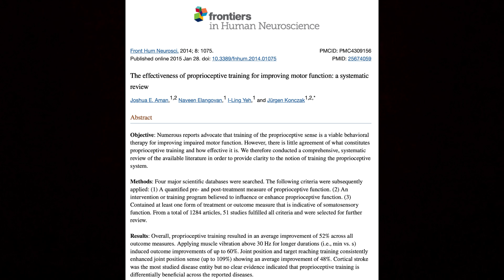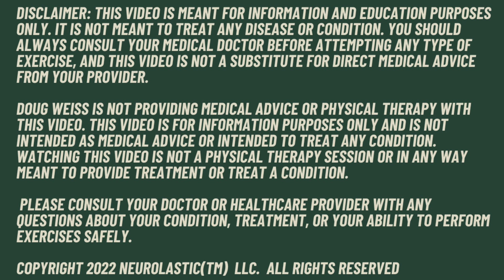Seniors: Can Balance and Proprioception be improved?? What research says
This video is based on a  recent study of the effectiveness of balance and proprioceptive training.